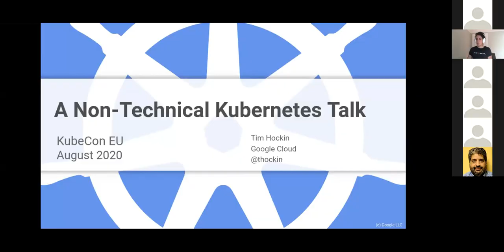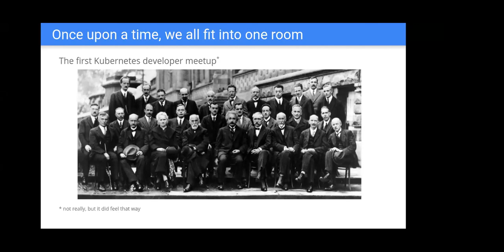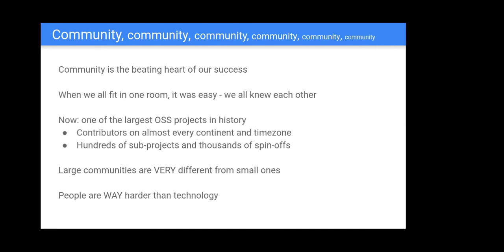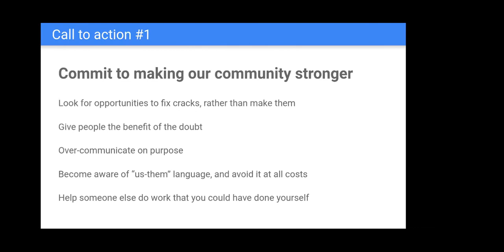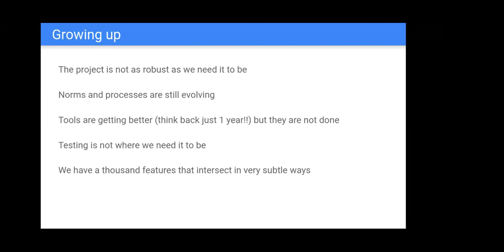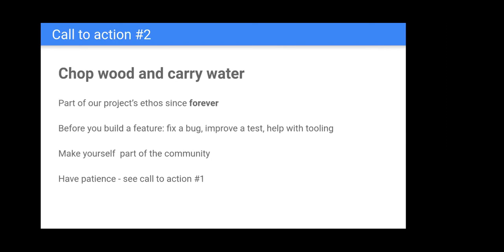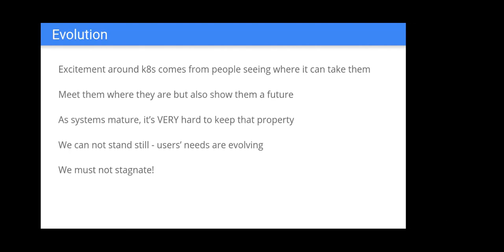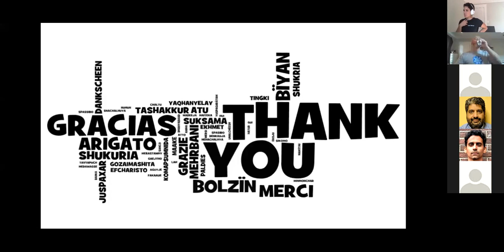k8s Meetup @ KubeCon EU 2020 - Tim Hockin on Collaboration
At this Kubernetes meetup, Tim Hockin gave a non-technical talk about Kubernetes, in which he addressed the importance of engaging in a diversity of tasks and working in collaboration with others,  towards maintaining a thriving and growing open source project.